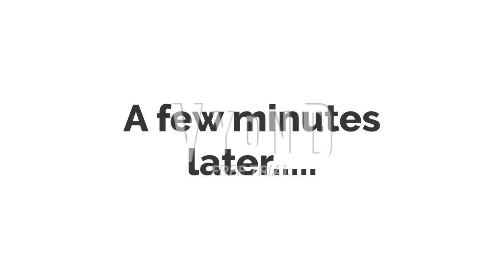To worms revolution fan 2012 #19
He decides to break into my house and have a party here, but Max and Ruby spoils it and beats him up and called the police on him.